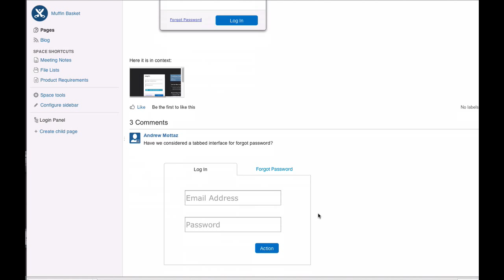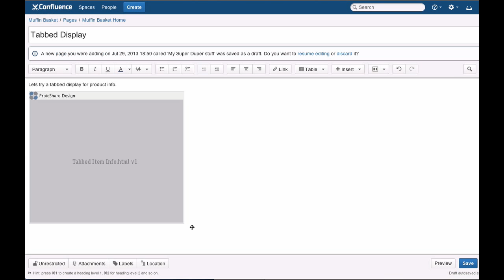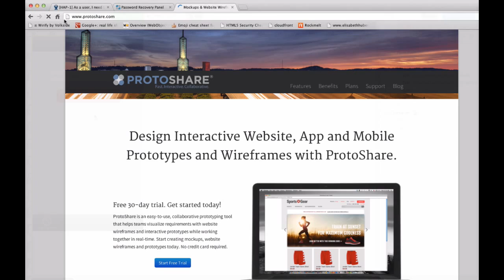Wireframes for Confluence. ProtoShare Prototyping, Wireframing for Web and Mobile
Create mockups, wireframes and prototypes for websites, mobile and applications directly in Confluence using ProtoShare for confluence, a great website wireframing tool that lets you build low, medium and high-fidelity website prototypes. Use confluences collaboration, version control and other features to super-charge your development process.